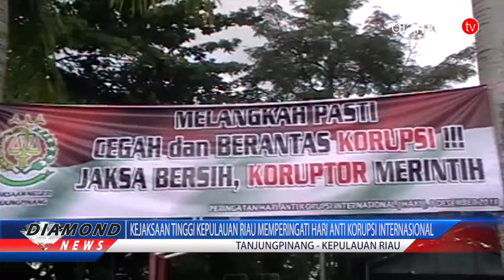KEJAKSAAN TINGGI KEPULAUAN RIAU MEMPERINGATI HARI ANTI KORUPSI INTERNASIONAL